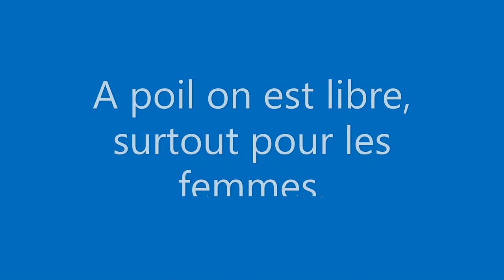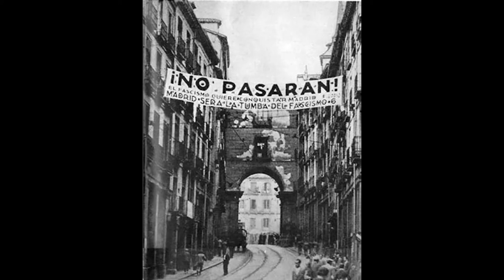No Pasaran (They Shall Not Pass)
This is the studio version of the earlier "garage" rendition. No Pasaran (they shall not pass, in Spanish) was the rallying cry of the anti-fascist republicans in the Spanish Civil war. While they initially had some reluctant help from the Soviet Union, that didn't last, and they were up against, Franco, Hitler and Mussolini. The battle of Madrid was initially an anti-fascist success. Fascistic forms of governance are still with us today, presenting themselves as expressions of nationalist populism. As I write this, Georgia Meloni's neo-fascist party has just formed a governing coalition with Salvini. The first person to call and congratulate her: Marine Le Pen.